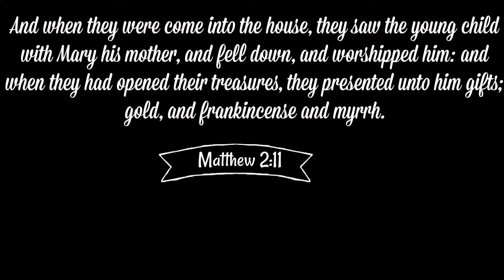ENGLISH/HOW TO MAKE TACO QUICHE/EASY DINNER/MEXICAN INSPIRED TACO QUICHE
1 lb ground beef
1/2 chopped onion
1/2 chopped bell pepper
1 tsp ea.
cumin
dry oregano
powder onion
powder garlic
paprika
chili powder
2 minced garlic cloves
1 cup shredded cheddar cheese ( or more, if you are a cheese lover) 🧀
1/2 cup biscuit/baking mix 🥞
2 eggs 🥚 🥚
1 cup milk🥛

 *A note from Lupita:
You can add more cheese to your liking.
Start baking it for about 20 minutes and check until it is fully cooked.

*** Este video no fue creado para niños menores de 13 años***

Criticism, like rain, should be gentle enough to nourish a man’s growth without destroying his roots.” – Frank A. Clark

I own all the footage and content in my videos. Please DO NOT reproduce without my permission.